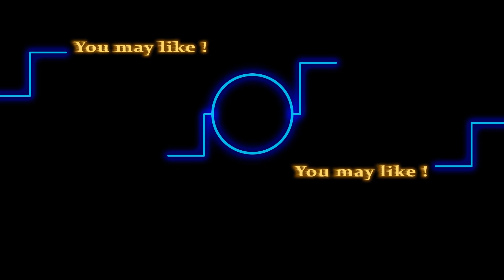Whatever happened to Tyra Hamilton (Eva Marcille) on Y&R?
Tyra Hamilton was portrayed by Real Housewives of Atlanta star Eva Marcille from June 2008 until August 2009.Let’s take a look at Tyra Hamilton’s story on the show and also find out what her portrayer has been up to since leaving.

Here are some of the shows that we love to follow:
General Hospital
Days of Our Lives
Gold Rush
Street Outlaws
Deadliest Catch